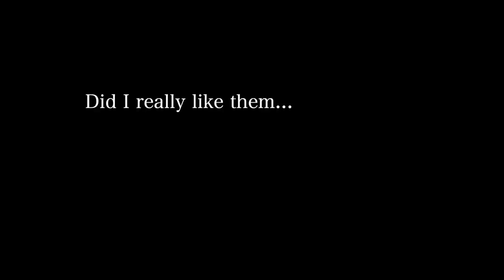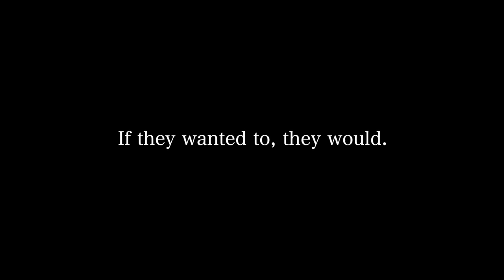How to get over someone you never dated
Hi friends. I am back! And today we're talking about situationships, flings, dating and breakups. How to get over someone you never dated.

Age: 28
City: Toronto
Camera: G7x Mark III
She/Her